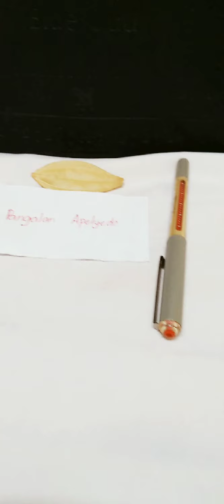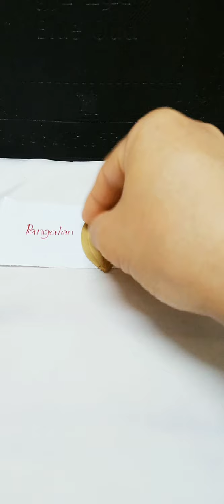spell UPANG MALALA KA AT AGAD KA NIYA TATAWAGAN KAHIT MALAYO KAYO SA ISAT ISA